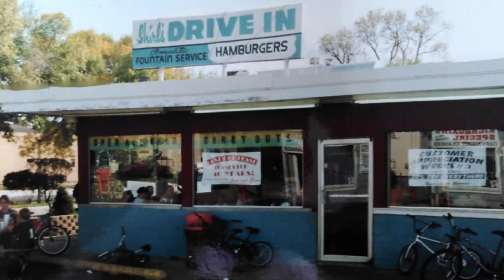Trinity FYI for Easter Sunday April 17, 2022 Trinity Lutheran Church Roselle, IL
The Easter FYI has information the Congregational Meeting on May 15,  Trinity participating in the Rose Parade; the June 12, Car Show, Shirl's Ice Cream and reunion, Rick Lindy and The Wild Ones concert, and Petting Zoo;  VBS and Summer Camp.